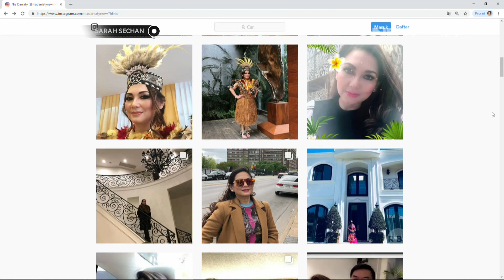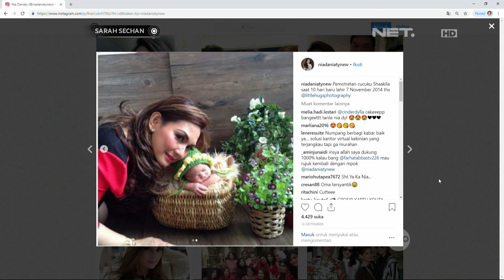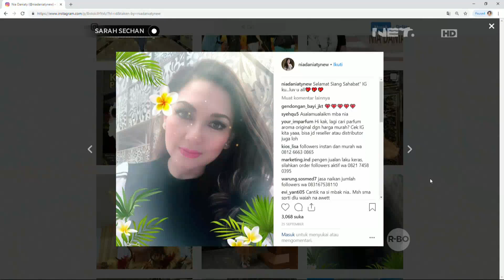Teh Sarah Karokean Bareng Sama Nia Daniaty